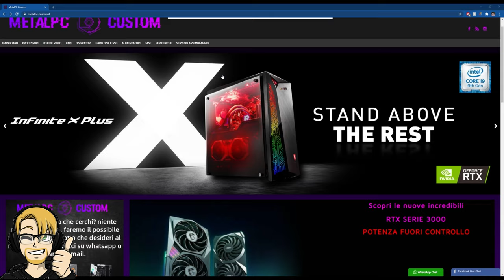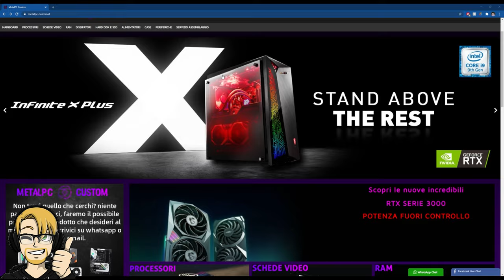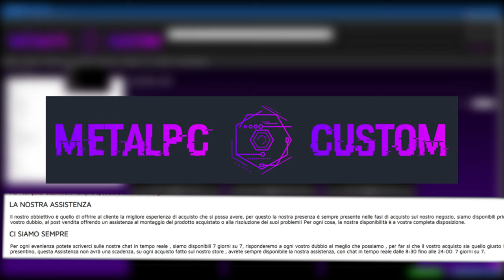NVIDIA RTX 4000 (Lovelace) | Parliamone!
32 GB RAM DDR4 3600 MHz
SSD m.2 Samsung 970 EVO PLUS
2 x SSD Samsung 860 EVO
2 x SSD Samsung 860 QVO

MATERIALE VIDEO

1.671K Views - Mar 5, 2024
76% . 7.62K/10K